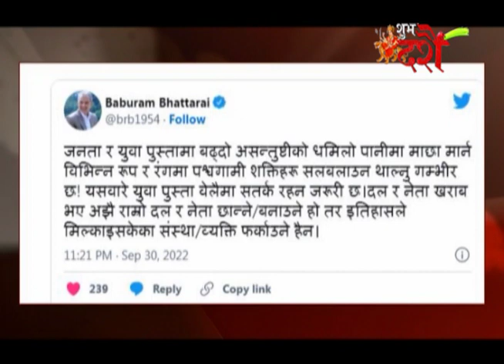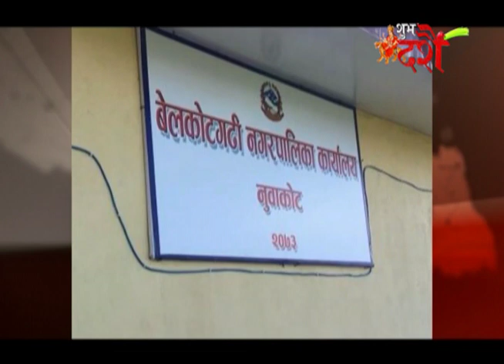खास-खास खबर | 2 PM | 01.10.'22